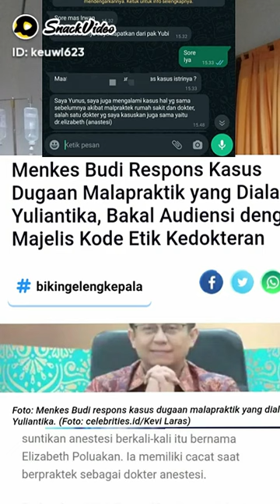Yuliantika adalah korban malpraktik Rumah Sakit Ibu dan Anak (RSIA) Buah Hati, Ciputat, Tangsel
Yuliantika adalah korban malpraktik Rumah Sakit Ibu dan Anak (RSIA) Buah Hati, Ciputat, Tangerang Selatan, Banten. Ia mengalami kecacatan fisik pasca melakukan operasi caesar di rumah sakit tersebut. Kesalahan medis operasi caesar yang membuat Yuliantika

RSIA Buah Hati Ciputat telah merampas karir dan kehidupan Yuliantika. Sekarang Yuliantika tidak lagi bisa kembali ke tempat kerjanya. Dia juga tidak dapat lagi beraktivitas di masyarakat dengan normal,”

Yuliantika kini terbaring lemah di rumah sederhananya. Kebutuhan rumah tangga terbengkalai tak terurus. Ia juga harus kehilangan pekerjaan sebagai kasir di Apotek K24 Rempoa. Jauh sekali Yuliantika terpisahkan dengan aktivitas sosial di masyarakat. “RSIA